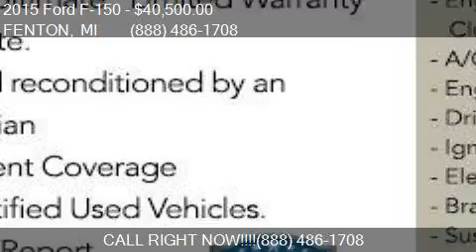2015 Ford F-150 Platinum for sale in FENTON, MI 48430 at LAS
This 2015 Ford F-150 Platinum is for sale in FENTON, MI 48430 at LASCO FORD.

Engine: 5.0L V8
Transmission: Automatic 6-Speed
Color: Red
Mileage: 48991
Contact LASCO FORD 2525 OWEN RD FENTON, MI 48430 to test drive this 2015 Ford F-150 Platinum today.